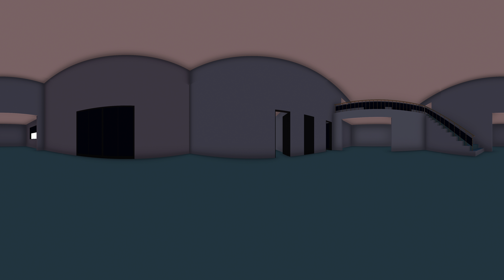UE4 VR Render Test NewTextureRenderTargetCube